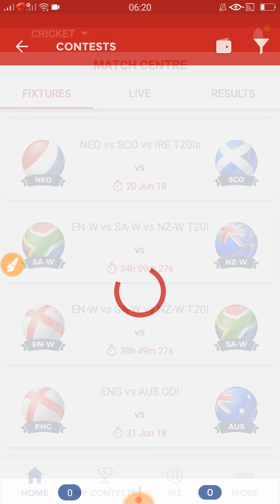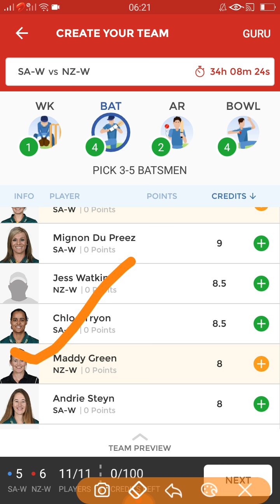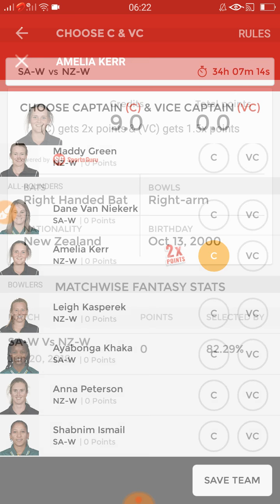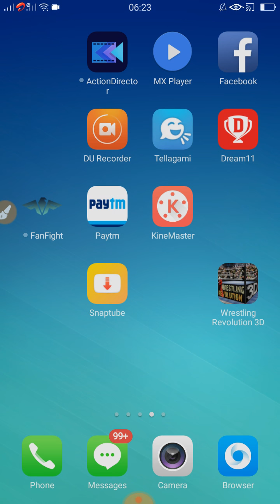SA -W vs NZ -W DREAM 11